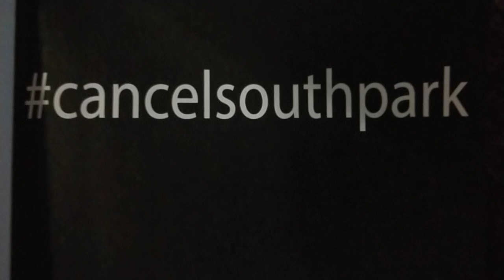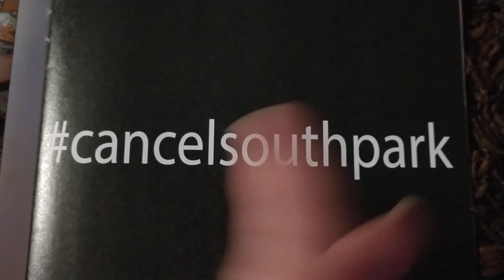CancelSouthPark Yes or No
For the past few months there has been this hashtag around TV CancelSouthPark. it has caused much Trouble for the Fans of the Show. Entertainment Weekly says that the Creators want to end it but it could cause Massive Chaos. but let me know what you guys think is this Hashtag a bunch of Crap